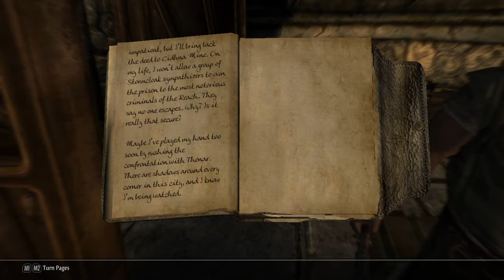(Full Stream - Part 16) The Elder Scrolls V: Skyrim Special Edition (Modded)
...in which we go to prison.

MODS WE ARE USING (not including compatibility patches):

-Unofficial Skyrim SSE Patch
-Skyrim SE Script Extender (SKSE64)

-ENB Helper

USER INTERFACE
-SkyUI
-A Quality World Map (Paper)
-Font Overhaul
-iHUD: Immersive HUD

VISUALS & GRAPHICS
-Skyrim Re-Engaged ENB for Cathedral Weathers
-Enhanced Lights & FX
-Cathedral Weathers
-Realistic Water Two
-Footprints

MODELS & TEXTURES
-Skyrim 2018
-Skyrim 2019
-Skyrim 2020 w/parallax
-Blended Roads
-Book Covers Skyrim
-Skyrim 3D StoneWalls
-Stunning Statues of Skyrim
-Real 3D Walls

LANDSCAPES & ENVIRONMENT
-Verdant
-Grass FPS Booster
-Landscape Fixes for Grass Mods
-Real Ice & Snow
-Majestic Mountains
-Skyrim 3D Landscapes
-Skyrim 3D Trees & Plants
-Skyrim 3D Gildergreen

CITIES, TOWNS, ETC.
-JK's Skyrim
-Settlements Expanded
-Skyrim Sewers

IMMERSION
-Gildergreen Regrown
-Mealtime
-People are Strangers
-Pipe Smoking

GAMEPLAY
-Ordinator: Perks of Skyrim
-MorrowLoot Ultimate
-Wildcat
-Andromeda: Unique Standing Stones
-Cutting Room Floor
-Dawnguard Delayed
-Dragonborn Delayed
-Honed Metal
-Realistic Conversations
-Realistic Ragdolls & Force
-Weightless
-iNeed: Food, Water, & Sleep
-Master of Disguise
-Realistic AI Detection
-Sneak Tools

ANIMATION
-360 Walk & Run
-Bowlegged jump fix
-Fores New Idles in Skyrim
-Immersive Animations

BODY, FACE, & HAIR
-Eye Normal Map Fix
-Improved Eyes Skyrim
-Tempered Skins for Females
-Tempered Skins for Males
-Shiva's Vanilla Hair Replacer
-Beards
-Brows

-CREATURES
-SkyTEST
-Diverse Dragons Collection
-Immersive Dragons
-Convenient Horses
-Realistic Horse Breeds
-skyBirds
-BellyAches Animal & Creature Pack
-BellyAches Dragon Replacer
-KS Dragon Overhaul

NPCs
-Run and Walk at Your Pace
-Interesting NPCs
-OBIS: Organized Bandits in Skyrim

WEAPONS & ARMOUR
-Immersive Armors
-Immersive Weapons
-Lore Weapon Expansion
-Various Guard Armors
-LeanWolfs Better-Shaped Weapons
-Belt-Fastened Quivers
-Unique Uniques

CLOTHING
-Bandolier Bags & Pouches
-Cloak of Lace for Lady
-Immersive Jewelry

ITEMS & OBJECTS
-Books Books Books
-XxA_PxX Awesome Potions
-Harvest Overhaul

QUESTS & ADVENTURES
-Immersive World Encounters
-Helgen Reborn

AUDIO
-Immersive Music
-Immersive Sounds Compendium
-Sounds of Skyrim Complete

BUG FIXES
-SSE Engine Fixes
-SSE Fixes
-SSE Parallax Shader Fix

MISCELLANEOUS
-Auto Hide Ammo
-Dramatic Main Menu
-Misc. College of Winterhold Tweaks
-Smoke Remover (Braziers Only)

*Frostfall, Campfire, & Wearable Lanterns may be used in later streams